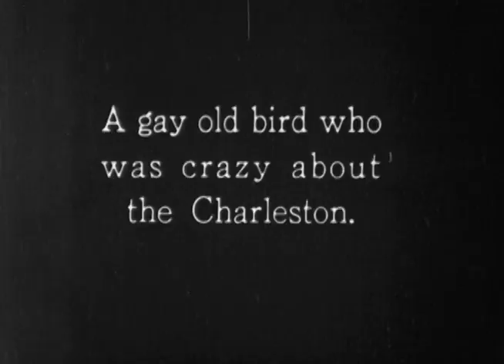McDougal Alley Gang Keystone Silent Movie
Silent movie 16mm from early days.  Produced by Keystone Kinescope and intended for home use.  The movie is "Yankee Doodle".